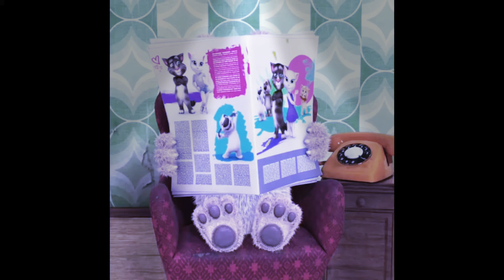Wheel of Fortune